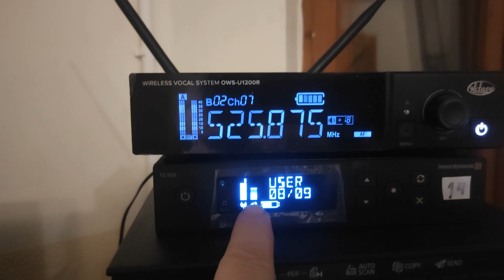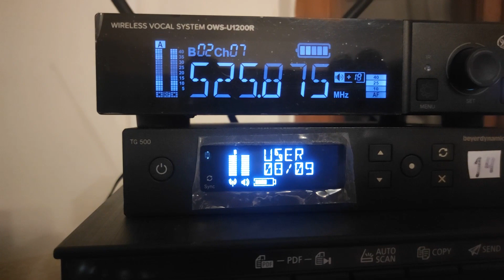Oktava OWS U01200DL vs Beyerdynamic TG 534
Видео иллюстрирует, насколько плохо справляется радиосистема Beyerdynamic TG 534 с громким вокалом. Увы, на минимальной чувствительности, выставленной на бельтпаке со штатным микрофоном, аудиотракт Beyerdynamic TG 534 постоянно в клипе, звук перегружен. Oktava OWS U01200DL со штатным микрофоном с задачей справляется без проблем, перегрузки аудиотракта радиосистемы не происходит.